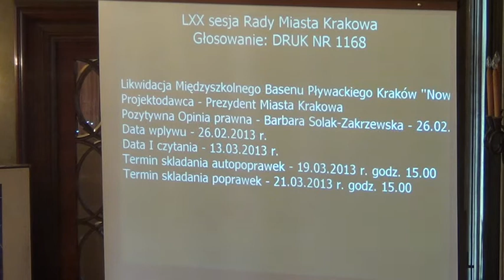9. Basenu Pływackiego Kraków ''Nowa Huta''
Likwidacja Międzyszkolnego Basenu Pływackiego Kraków „Nowa Huta"

Projekt Prezydenta Miasta Krakowa -- druk nr 1168 -- II czytanie -- referuje: Barbara Mikołajczyk; Tomasz Urynowicz